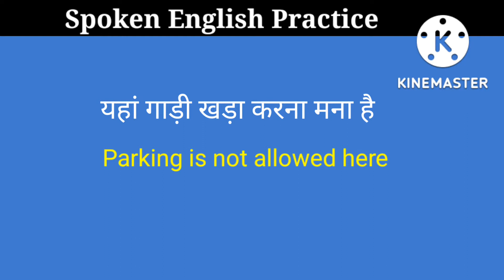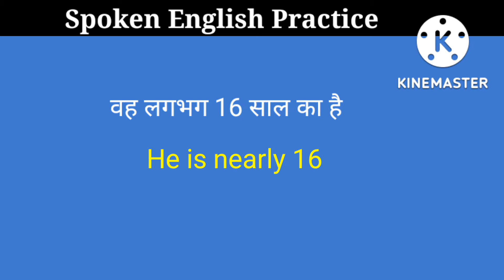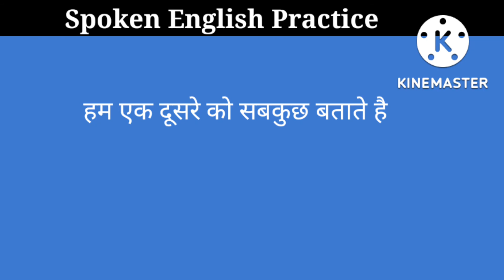Spoken English Speaking Practice Day-18 । Daily Use Short Sentences In English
Spoken English Speaking Practice Day-14 । Daily Use Short Sentences

About:
In this video you will learn daily use sentences in Hindi and English. This video is for beginners who want to learn English through Hindi where you will find English sentences for daily use to use in your every day conversation.

1. daily use english sentence,
2. daily use sentence in english,
3. daily use sentences in hindi
4. daily use small sentences in english
5. daily life english sentences
6. daily use english sentences for kids
7. daily use sentences for beginners
8. daily use sentences in telgu
9. daily use small sentences in english
10. english sentences
11. short english sentences,
12. english sentence,
13. english for daily use,
14. daily english,
15. english conversations,
16. daily english sentence,
17. रोज़ बोले जाने वाले english sentence,
18. daily use sentences,
19. spoken english practice,
20. daily life sentences,
21. english conversation,
22. english speaking practice,
23.spoken english conversation,
24. english sentences for daily use,
25. daily english speaking practice,
26. english speaking course,
27. speak english fluently,
28. english for beginners,
29. english videos,
30. best video for spoken english
31. spoken english to hindi translation
32. Hindi to English translation
32. English to Hindi translations
33. रोज बोले जाने वाले English sentences
34. Roj bole jane Wale English sentences
35. छोटे छोटे अंग्रेजी वाक्य
36. रोज बोले जाने वाले अंग्रेज़ी वाक्य
37. रोजाना प्रयोग होने वाले अंग्रेजी वाक्य
38. रोज प्रयोग होने वाले अंग्रेजी वाक्य